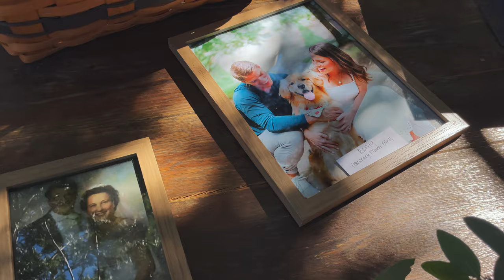Christopher + Madeline | West Shore Cafe Wedding